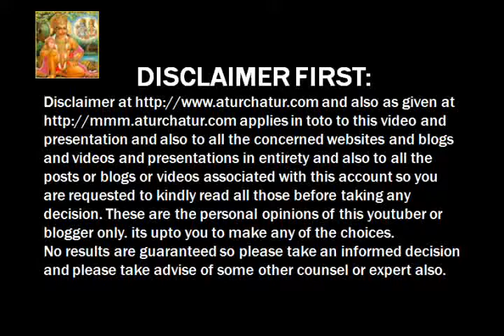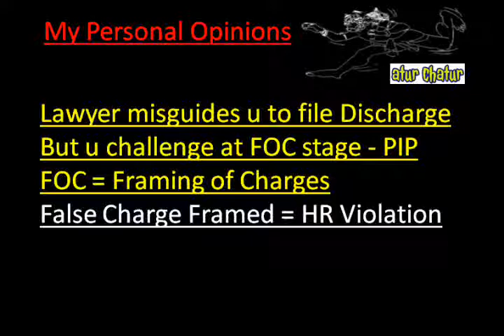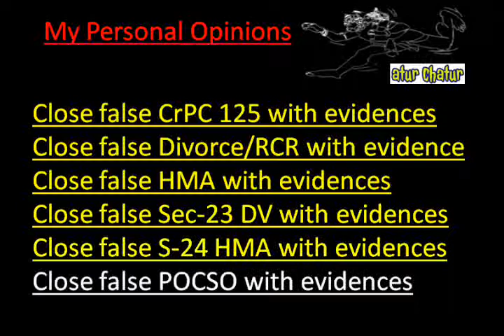Glendale Top Lawyer NRI Legal Services Best Advocates Non Resident Indian Law Firm India